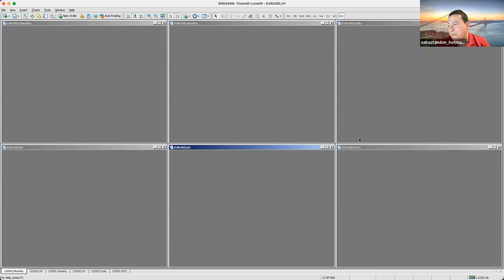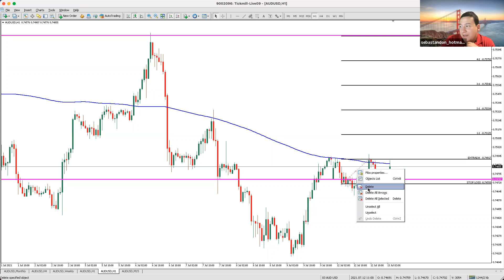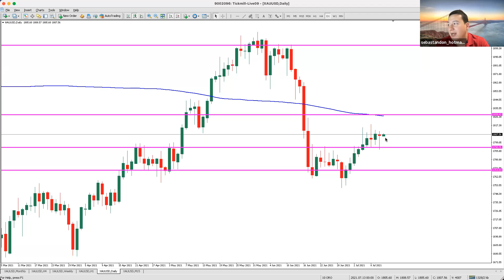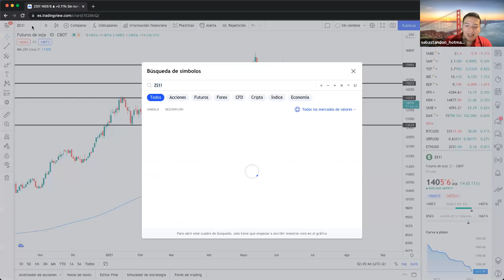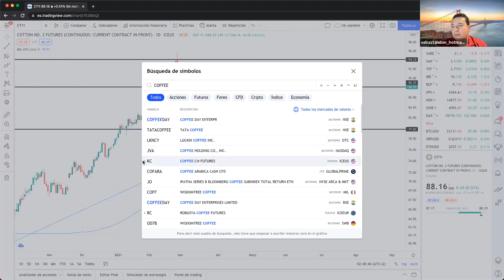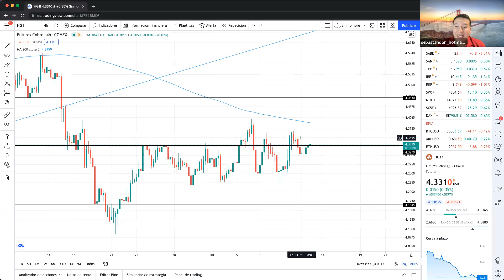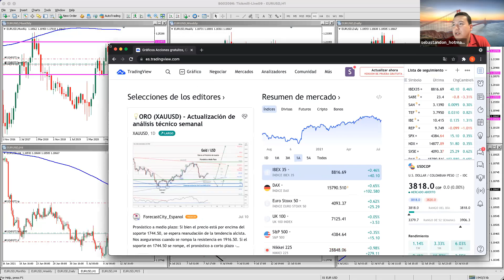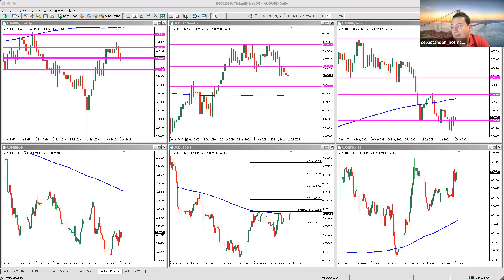Ánalisis de materias primas - Revisión de commodities agrícolas Julio 12